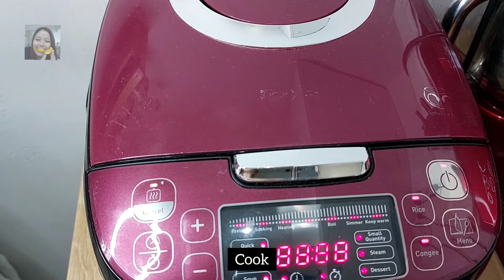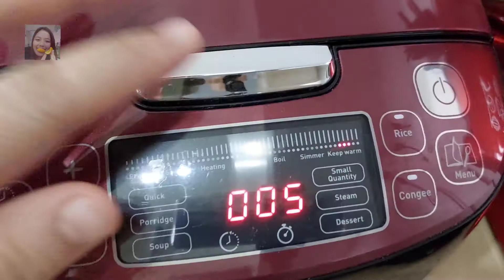Nasi Bersantan Bunga Telang || Coconut Milk Rice with Blue Pea Flowers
Nasi Bersantan bersama Bunga Telang

Nasi bersantan kalau nak sedap kena berderai elok paling sedap. Kalau terlebih air jadi lembik kalau terkurang air rasa mentah pun tak sedap.

Saya nak kongsikan cara saya masak nasi bersantan

4 cwn beras
1 cwn santan pati santan
1 cwn air bunga telang (bunga telang dimasak dgn air)
3 3/4 air
2 sdb gula perang/putih
1 sdt garam
2 helai daun pandan
4 bunga cengkih
1 inci halia

Coconut Milk Rice with Blue Pea Flowers

If there is too much water, it becomes soft, if there is too little water, the raw taste will not be good.

I want to share how I cook coconut milk rice.

4 cwn rice
1 cwn coconut milk coconut milk starch
1 cwn of telang flower water (telang flowers cooked with water)
3 3/4 air 2 tbsp brown/white sugar
1 tsp salt
2 pandan leaves
4 cloves
1 inch ginger